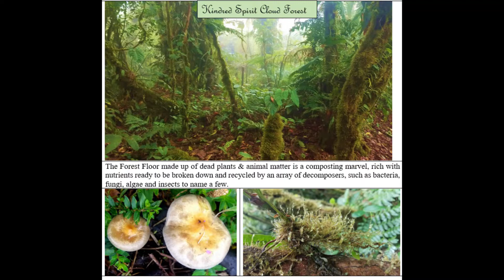Kindred Spirit Rainforest Costa Rica